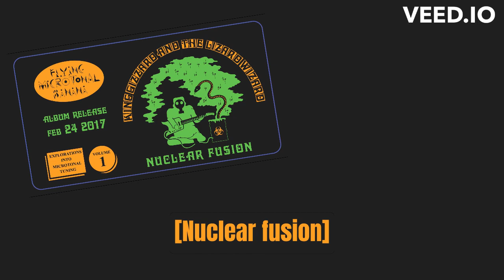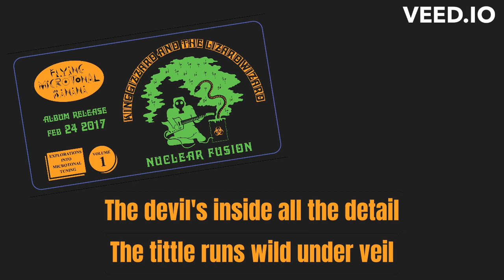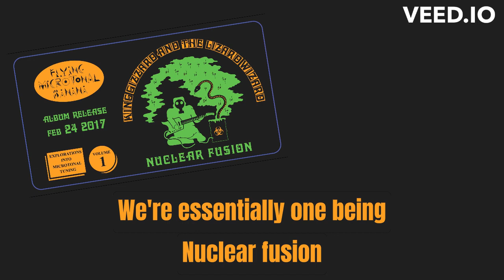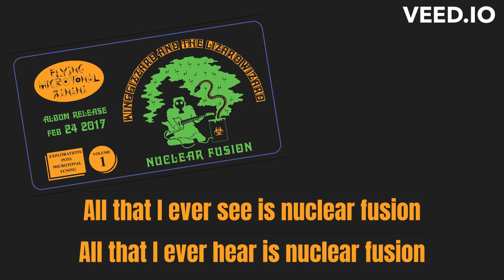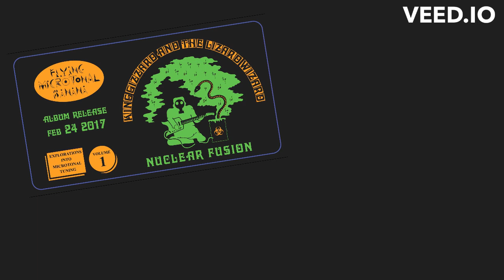King Gizzard & The Lizard Wizard - Nuclear Fusion (Lyrics)